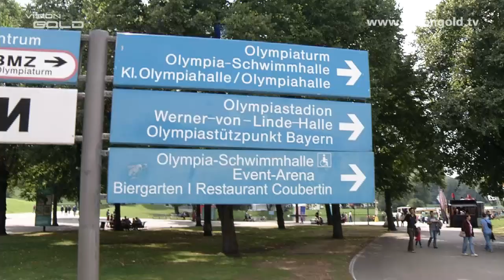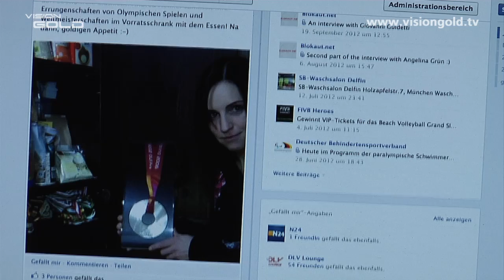Vision Gold - Snowboard [November 2013]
Konstantin Schad aus Fischbachau zählt zu den besten deutschen Snowboard-Cross-Fahrern. Der 26-Jährige hat nicht nur einen Weltcupsieg erreicht, er wurde auch einmal Gesamtweltcup-Vierter und ist im besten Boardercrosser-Alter. Wir haben ihn während der Vorbereitung auf die olympische Saison begleitet.
"Mittlerweile ist das einfach knallharter Leistungssport", sagt Konstantin Schad über seinen harten Trainingsalltag im Schnee, aber auch abseits der Piste. Ob im Kraftraum, in der Turnhalle oder beim spezifischen Koordinationstraining im Skatepark - Snowboardcross ist ein facettenreicher Sport, der eine starke Konstitution des gesamten Körpers voraussetzt. Und am Ende muss der Athlet sich auf der Strecke im Kampf Mann gegen Mann behaupten - Sturzgefahr inklusive: Jederzeit kann ein Konkurrent das eigene Rennen abrupt beenden.
Lange Zeit heftete den Snowboardern ihr Party-Image an. Konstantin Schad weiß, dass "jeder, der zu Olympia will, nicht jede Nacht bis um Vier feiern kann" und deshalb arbeitet er hart für seinen olympischen Traum.